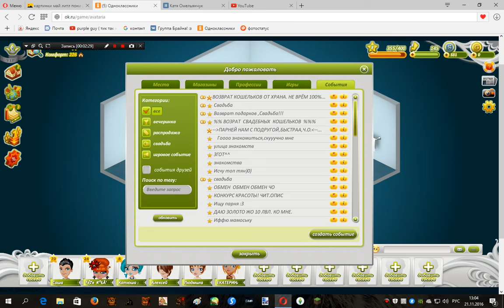аватария, анти троллинг =3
лол я девочка ХD вообщето а не парень